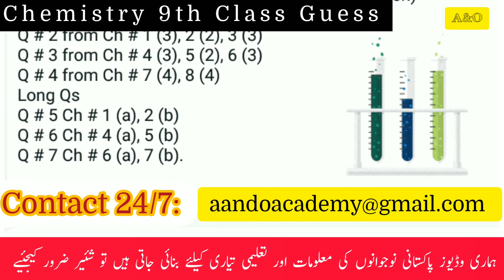Chemistry 9th Class Guess for BISE Exam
A&O sharing important guess with you for Boards Exams.

Music Credits;
A&O brings another informative video on
Pakistan Stud 9th Class Important MCQs
A&O sharing important questions of chemistry
A&O sharing important MCQs of urdu see share.
A&O brings another 9th class guess for coming paper of 9th class. Watch & Share A&O
A&O brings another informative & help to 9th grade students appearing in Pakistan Studies for All Boards"